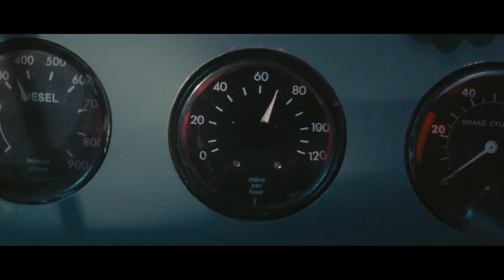'Last Passenger' Trailer (2014): Dougray Scott, Kara Tointon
The official trailer for 'Last Passenger' starring Dougray Scott, and Kara Tointon.

Plot: A small group of everyday passengers on a speeding London commuter train battle their warped driver who has a dark plan for everyone on-board.

Theatrical Release Date: 04/25/2014
Distributor(s): Cohen Media Group
Director(s): Omid Nooshin
Starring: Dougray Scott, Kara Tointon